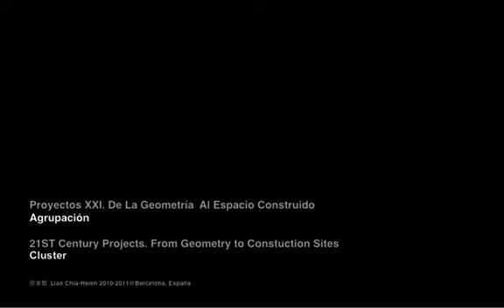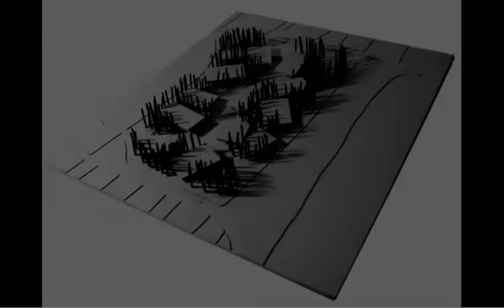Agrupación de la Geometría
Masonería Universal

Chia-Hsien Liao, Taipei, Taiwan
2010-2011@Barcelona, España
Music - John Cage , Sonata XIII (prepared piano)/ Complete Piano Music Vol. 1
PROYECTOS XXI. DE LA GEOMETRÍA AL ESPACIO CONSTRUIDO
-MÁSTER 3ª EDICIÓN
PRESENTACIÓN
La arquitectura se ha convertido en la punta de lanza de las artes del siglo XXI, y en los últimos tiempos ha adquirido una gran dimensión social y una altísima capacidad mediática. Por este motivo, los arquitectos han de tener una visión global de su tarea, y una educación transversal y generalista.
De este modo, el máster les ofrece herramientas para la investigación conceptual y tecnológica de la arquitectura, y les permite reflexionar sobre cómo la construcción ha influido en el planteamiento final de un proyecto. Pero no se queda aquí, y también repasa los conceptos básicos que han de servir para entender el proyecto como una operación de gestión y promoción. Así, tienen que saber analizar la viabilidad de determinadas operaciones arquitectónicas.
Dirigido por el conocido y prestigioso arquitecto Carlos Ferrater, fundador de la sociedad Office of Architecture in Barcelona (OAB), este máster permite acercarse a la realidad actual de la profesión, de manera que los alumnos conocerán de cerca las intervenciones de algunos de los arquitectos con más proyección, y se trabajará con ejemplos prácticos de edificios en construcción o ya construidos.
Texto de
talent.upc.edu/professionals/presentacio/idioma/esp/codi/21115200/proyectos/xxi/geometria/espacio/construido/
影片中文版：

La información y materiales audiovisuales de terceros en este vídeo son distribuidas o copiadas con fines no comerciales para usos educativos, culturales y científicos.